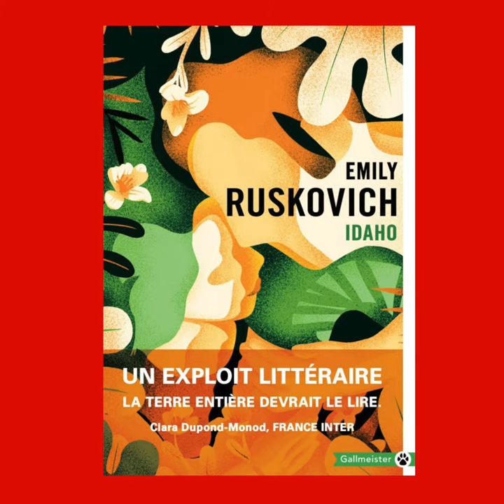Idaho - Emily Ruskovich - éditions Gallmeister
Partagez un moment avec Anaïs et son coup de cœur "Idaho" d'Emily Ruskovich aux éditions Gallmeister.

Coup de projecteur sur cette collection extraordinaire pour vous faire découvrir des textes et des auteurs qui nous habitent !

En participant au concours tentez de gagner un sac + une tasse + un carnet + un livre + une carte des États-Unis !